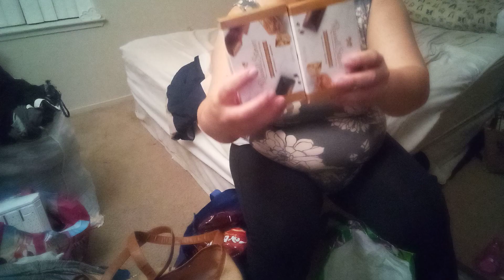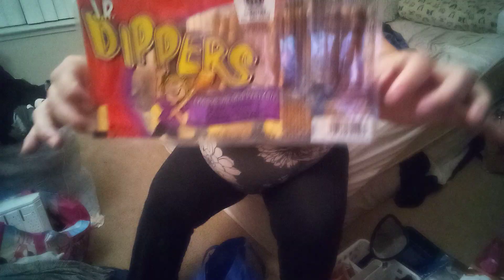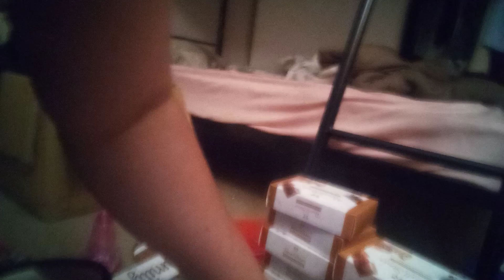Dumpster finds from dollar store